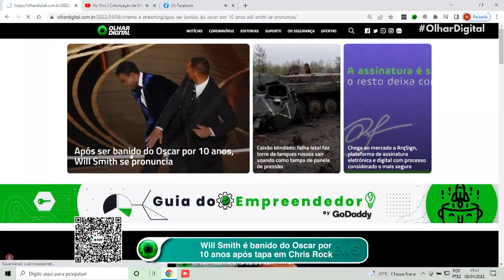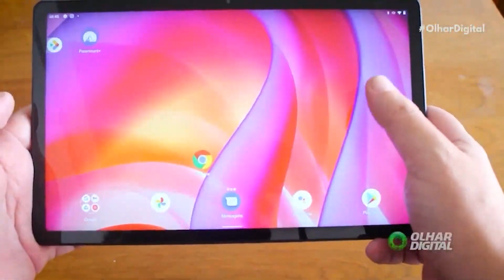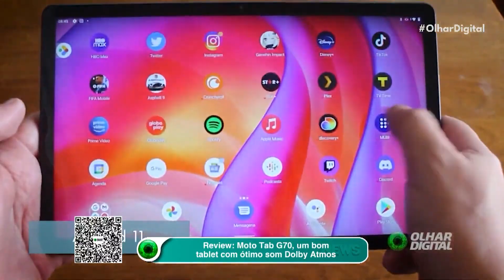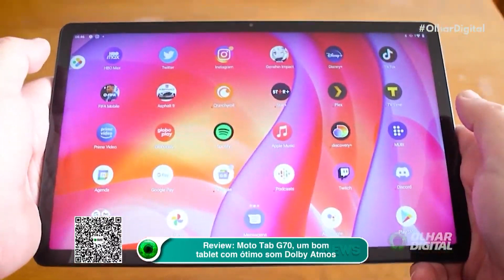BAFTA Games Awards: Returnal vence como melhor jogo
Returnal, jogo de tiro em terceira pessoa da Housemarque e Sony, ganhou quatro troféus no BAFTA Games Awards 2022. Além de 'Melhor Jogo', o título também levou o prêmio de 'Melhor Áudio' e 'Melhor Música'.